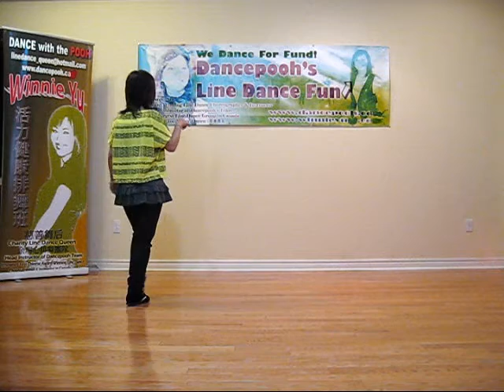Forever Ann - Line Dance (Danced & walk thru)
Choreographed by Juliet Lam (June 2012)
32 count 2 wall Improver line dance
Danced & walkt thru by Pooh's Team Instructor - Dodo Wong